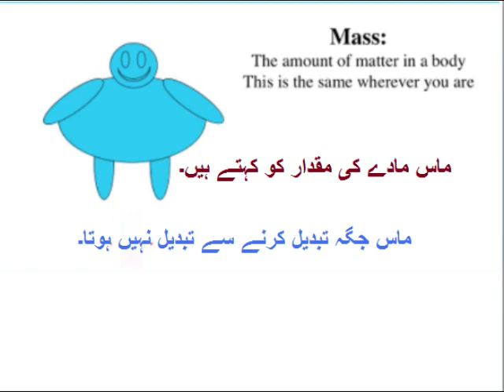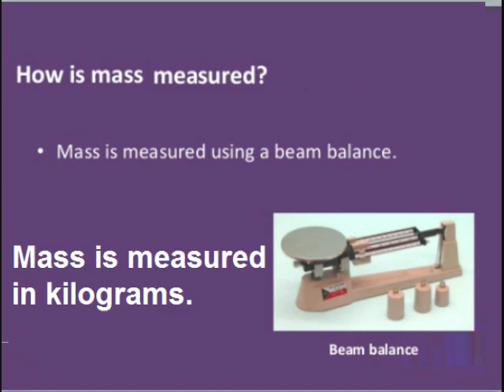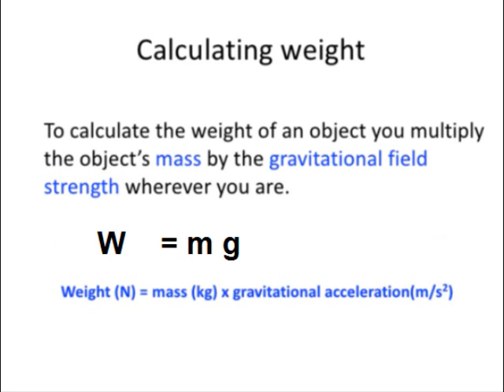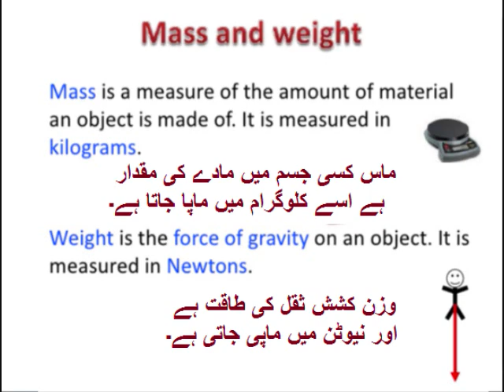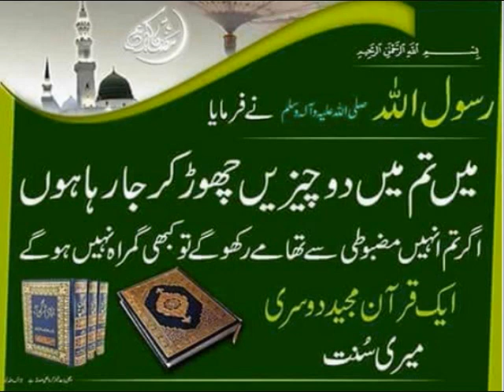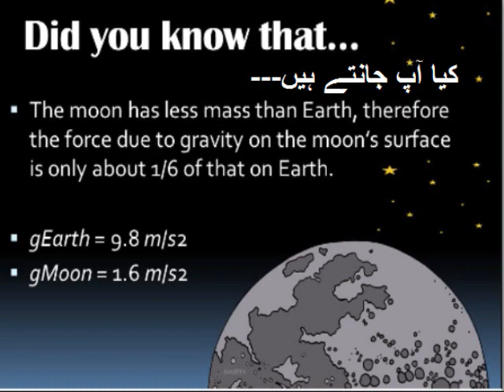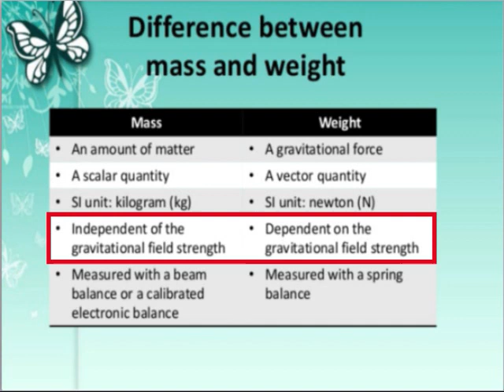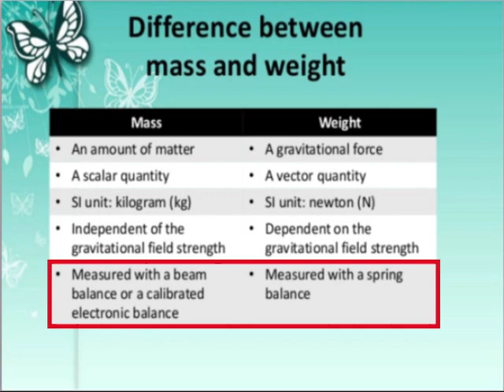Physics 9 in Urdu/Mass and Weight/unit 3.6